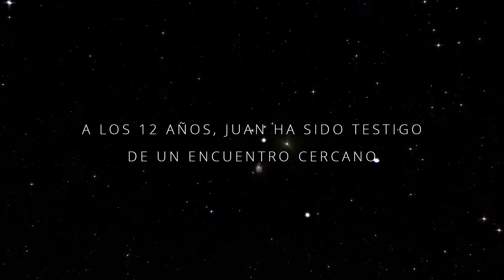Testigo de otro mundo 2018 Trailer Oficial HD